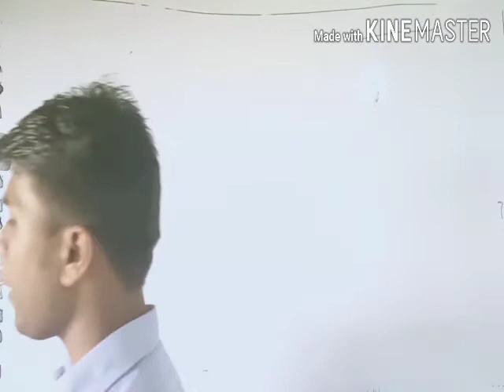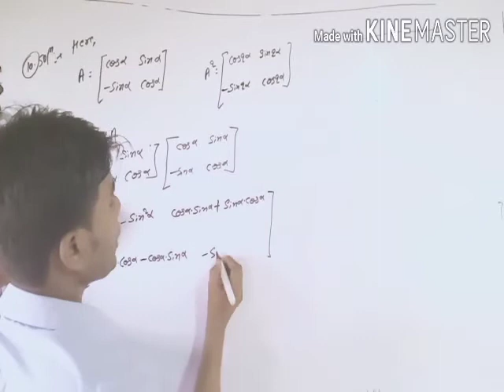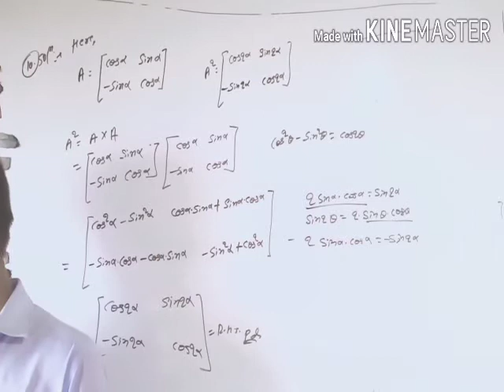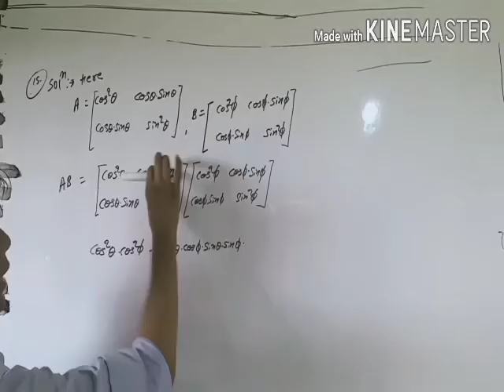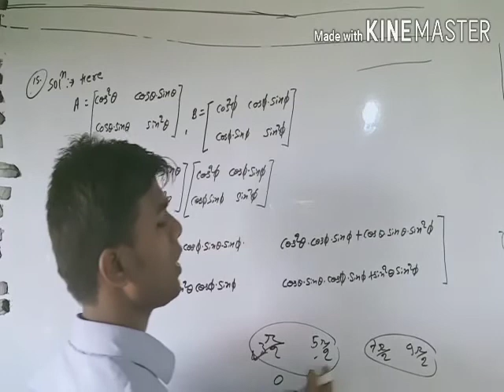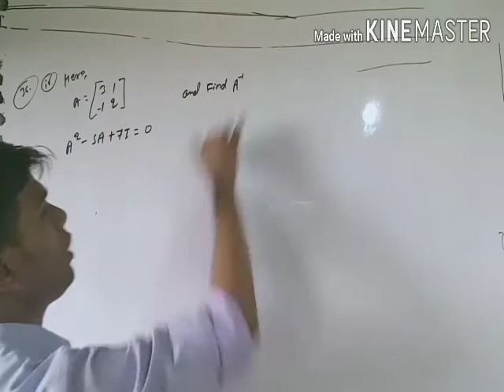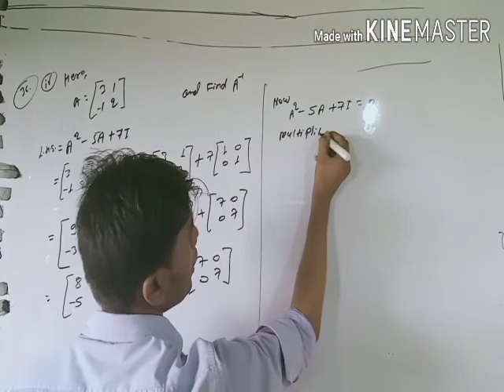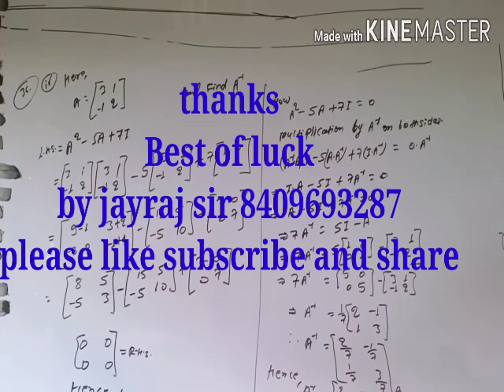12th problem k.c.sinha ex-5.2. Question. 10 to36 by jayraj sir